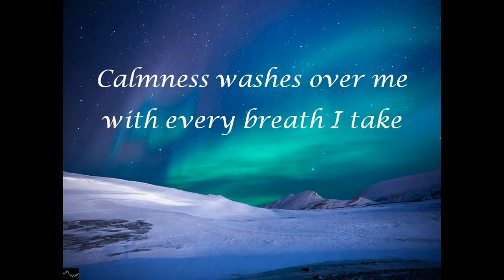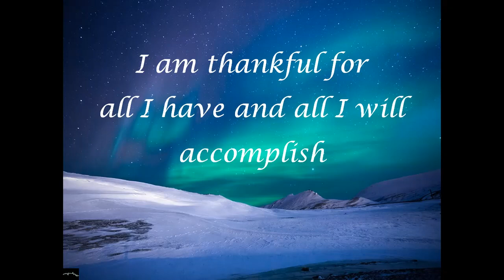Calming Affirmations l Quotes l Motivational l Inspirational l Positive Vibes l Energy l Vibration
BGM (Back Ground Music) (Non Copyright)

Image by : Noel Bauza  Pixabay

***IMPORTANT ***
Attract Positive Vibes does not own these images' rights and Background Music files in this video.

                                                           _Spread Peace & Love_